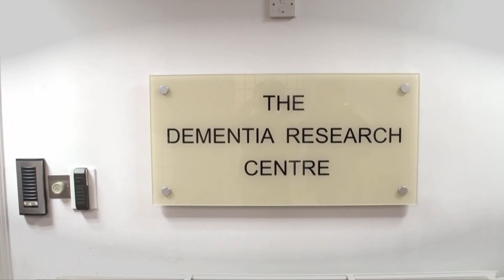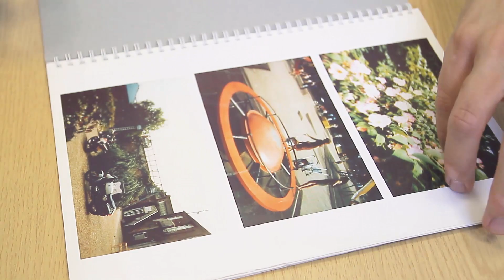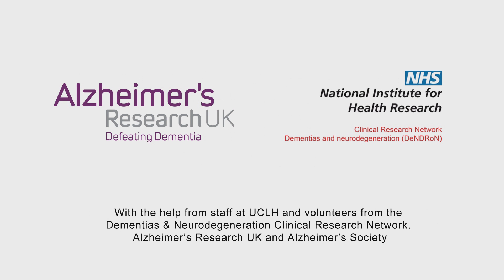Help make a difference in dementia research - Alzheimer's Research UK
Alzheimer's Research UK has teamed up with the National Institute for Health Research to encourage people to get involved in dementia research studies.